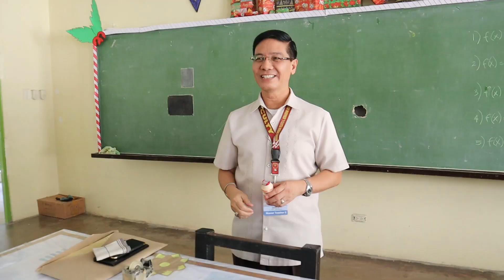AFG CHAMP GIVE AWAY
binabasa ko lahat yan
malaking tulong yan
para ma-improve pa

ORAYT